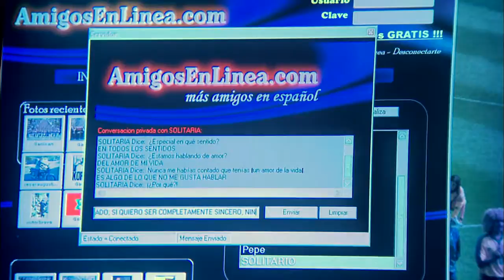Bermúdez: Una curiosa reunión de integración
Silvia planea hacer una reunión en el apartamento con la gente de la revista. por otro lado Gonzalo recibe una visita sorpresa de la madre de Silvia.